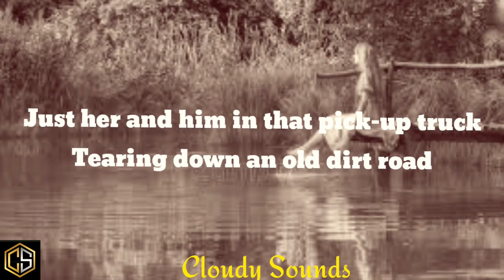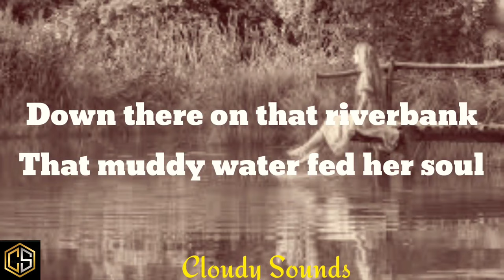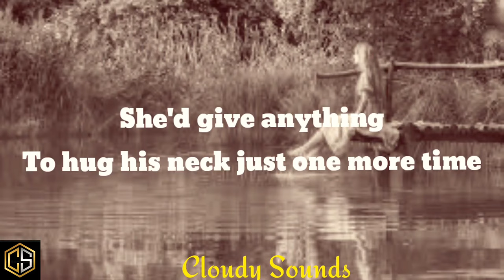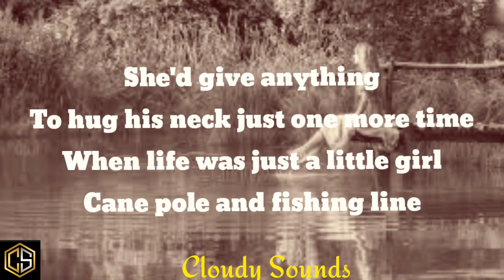Creed Fisher - River Girl Lyrics video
Lyrics -
She's a river girl
Baptized in that muddy water
Proud to be her daddy's daughter
But she still gets a little wild
She grew up on johnny cash
And all that outlaw music
He would play it in his pick up
And she'd sit right there on his lap

Those days now seem so long ago
Just her and him in that pick-up truck
Tearing down an old dirt road
She'd give anything just to go back one more time
When life was just a little girl cane pole and fishing line

It's been three years now
And now her daddy chills with Jesus
But she knows he's up there
Watching, making sure that she's okay
Now that she's on her own
She thinks about the old days
Down there on that riverbank
That muddy water fed her soul

She'd give anything
To hug his neck just one more time
When life was just a little girl
Cane pole and fishing line

Creed Fisher, Cuz I'm Country, Creed Fisher Cuz I'm Country, Cuz I'm Country Creed Fisher, Cuz I'm Country Lyrics, Lyrics Cuz I'm Country, Creed Fisher Cuz I'm Country Lyrics, Cuz I'm Country Creed Fisher Lyrics, Lyrics Creed Fisher Cuz I'm Country, Lyrics Cuz I'm Country Creed Fisher, Creed Fisher Lyrics Cuz I'm Country, Cuz I'm Country Lyrics Creed Fisher, DaBaby Rockstar Lyrics ft Roddy Ricch, Megan Thee Stallion Savage Lyrics ft Beyonce, The Weeknd Blinding Lights Lyrics, SAINt JHN ROSES Lyrics, Justin Bieber Intentions Lyrics ft Quavo, Doja Cat Say So Lyrics ft Nicki Minaj, Lil Baby The Bigger Picture Lyrics, Jack Harlow Whats Poppin Lyrics ft DaBaby Tory Lanez & Lil Wayne, Lil Mosey Blueberry Faygo Lyrics, Post Malone Circles Lyrics, Harry styles Adore You Lyrics, DopeLyrics, SuperbLyrics, LYRICS LOVERS, BangersOnly, Unique Vibes, Lyrics de músicas, Leader Of Lyrics, NewMelody, Taz Network, Unique Sound, Gold Coast Music, Divinity, Country Music New.